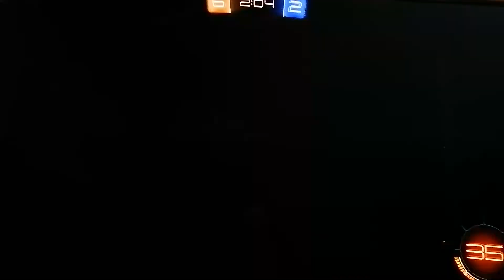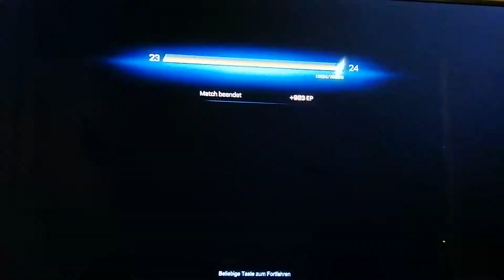Wir spielen rocket league.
Ein Match dauert sehr lange.